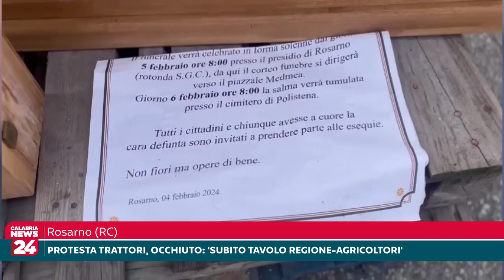Rosarno, Protesta trattori, Occhiuto: 'Subito tavolo regione agricoltori'